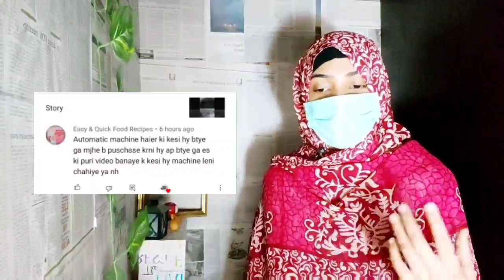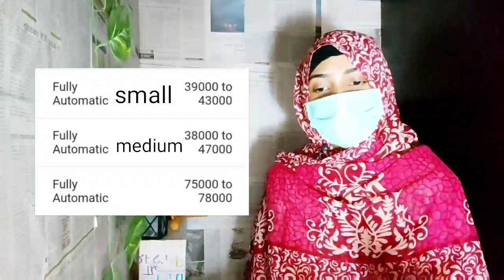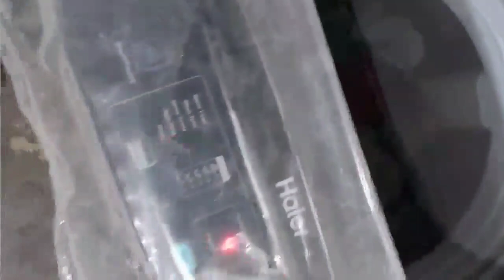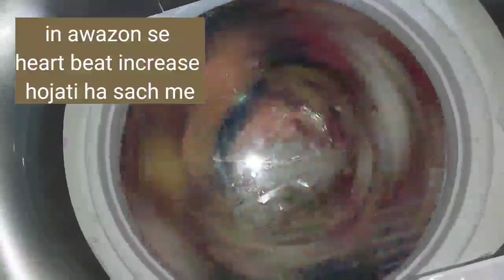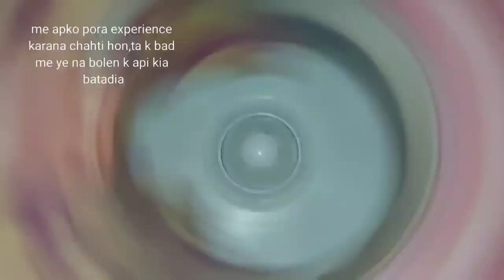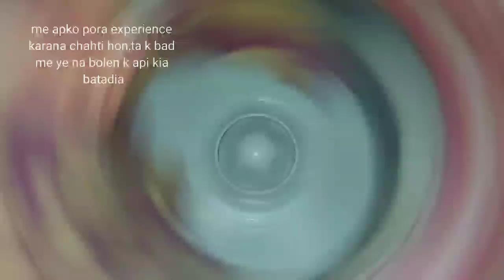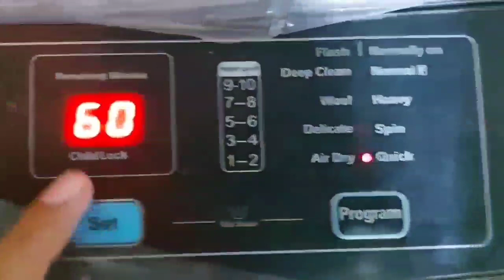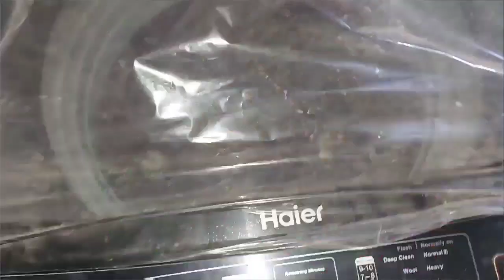My Haier Automatic Washing Machine